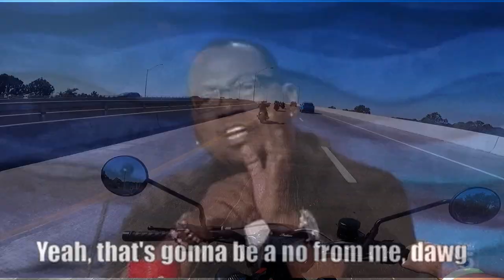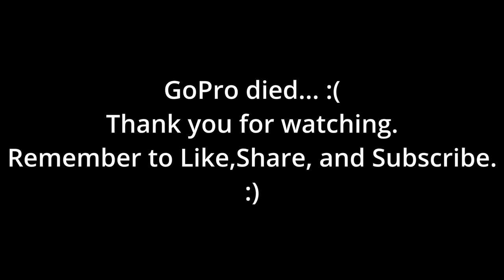Indian FTR 1200- is it fast?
Final video from thunder beach fall rally and we are on the FTR 1200 in this one, it was a fun bike to ride that’s for sure.